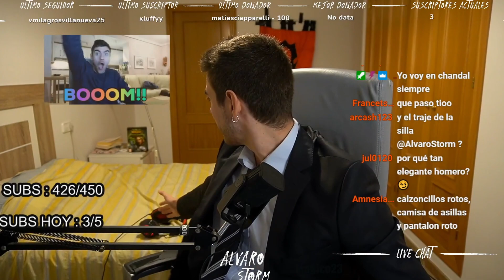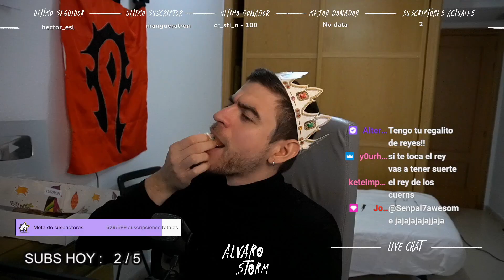RECOPILACIÓN MEJORES CLIPS ALVARO STORM | MOMENTOS EPICOS 🔥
🔥MI CANAL DE TWITCH 🔥 (todos los dias en DIRECTO a las 15:00 am Hora Española 12.00 hora Argentina, 08.00 am México // hasta las 19.00pm hora española.)